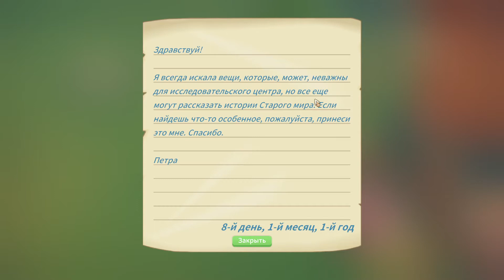My Time At Portia Прохождение № 4 Создаем точильный станок.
Начните новую жизнь в очаровательном городе Портии! Восстановите мастерскую своего отца и верните ей былую славу!
Выполняйте заказы, выращивайте урожай, заботьтесь о животных и заводите друзей среди своеобразных обитателей очаровательного постапокалиптического мира!
Вооружившись справочником и старым верстаком отца, вы будете заниматься собирательством, добывать ресурсы и создавать предметы,
чтобы стать лучшим мастером в Портии. Помогите местным жителям восстановить город и раскрыть секреты, которые таятся в его глубинах.
И будьте готовы к тому, что путь будет нелегким!
Портия полна дружелюбных созданий, с которыми вам предстоит познакомиться.
Находите новых друзей, выполняйте просьбы, обменивайтесь подарками, ходите на свидания и дайте волю романтическим чувствам!